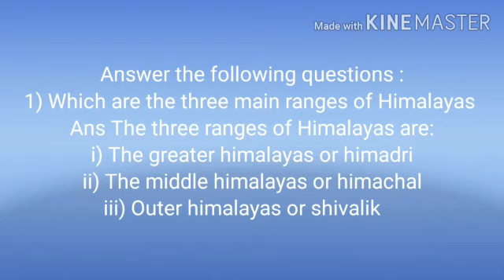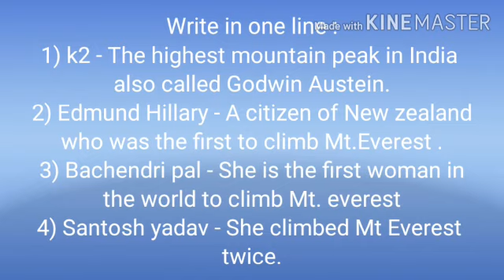Class-4.. SST.. Chapter -2 (part-3) Exercise